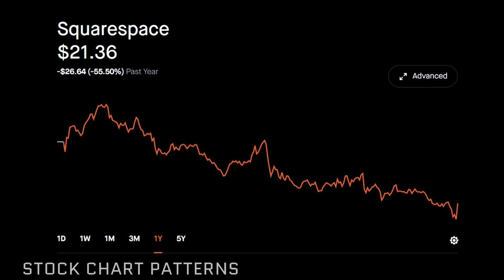Squarespace, Inc. (SQSP) STOCK PRICE UP (+48.48%) Today after strong earnings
Robinhood Stock Market Price Investing. Squarespace, Inc. (SQSP) STOCK PRICE UP (+48.48%) Today after strong earnings.